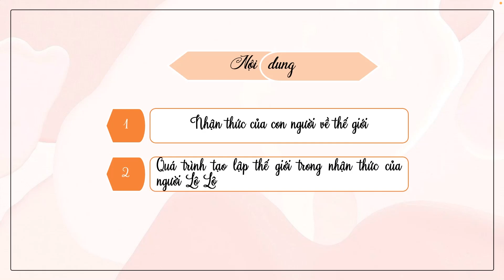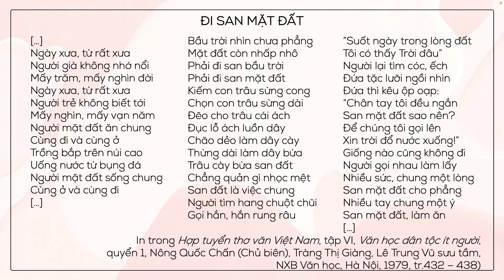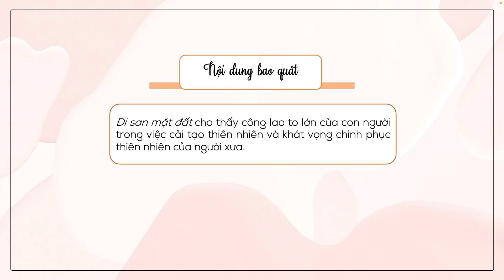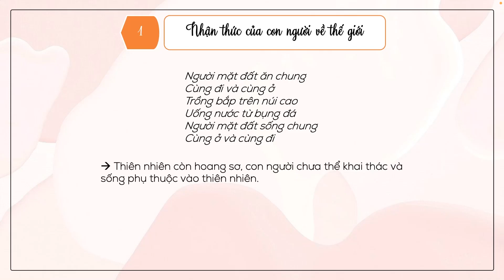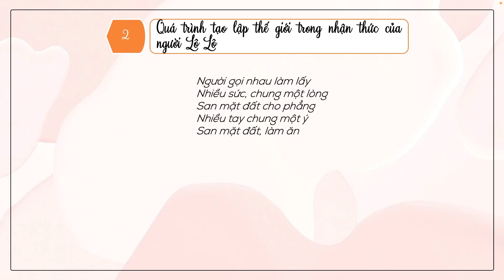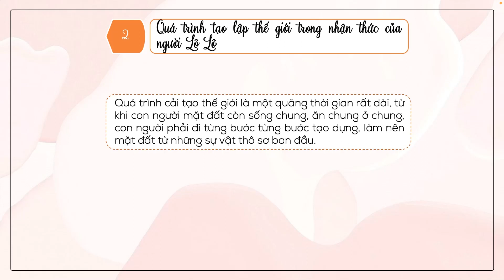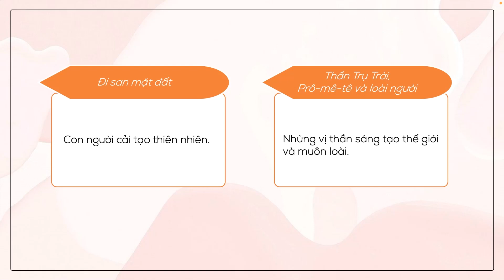Đọc kết nối chủ điểm: Đi san mặt đất - Ngữ văn 10 (Chân trời sáng tạo) [OLM.VN]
olm Chantroisangtao Nguvan10 Docketnoichudiem:Disanmatdat
Bài giảng giúp học sinh:
- Đọc và tìm hiểu chung về văn bản: Đi san mặt đất.
- Tìm hiểu về nhận thức của con người về thế giới.
- Quá trình tạo lập thế giới trong nhận thức của người Lô Lô.